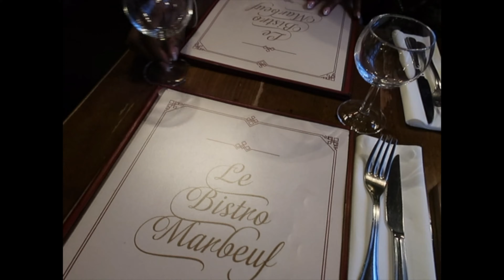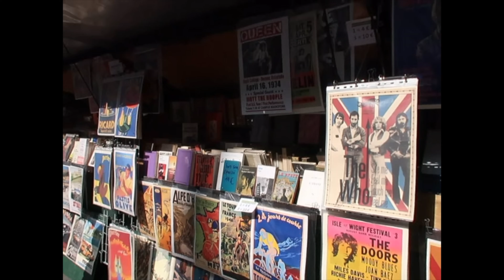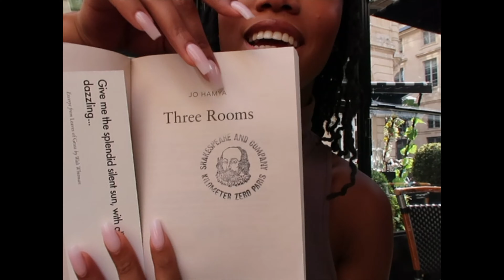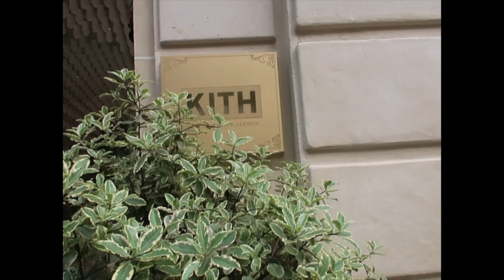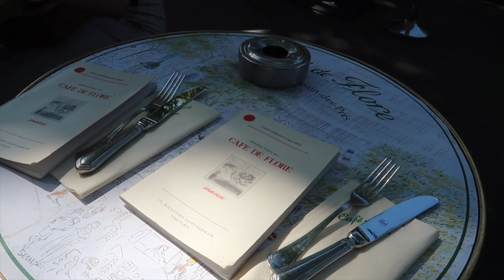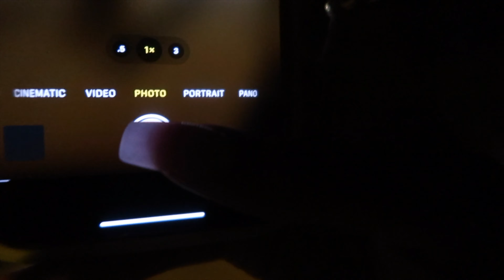PARIS TRAVEL VLOG: exploring the city + shopping + the BEST restaurants | rainstewart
PARIS VLOG 2022! Hey babes! I hope you guys enjoy today’s video even with the poor quality! 🤍

Hotel: The Grand Powers Hotel

Restaurants:
Le Bistro Marbeuf
Le Train Bleu
La Fronde
Girafe
Verde
Beefbar
Pink Mamma

paris travel vlog black girl in paris paris travel tips everything you need to know about paris